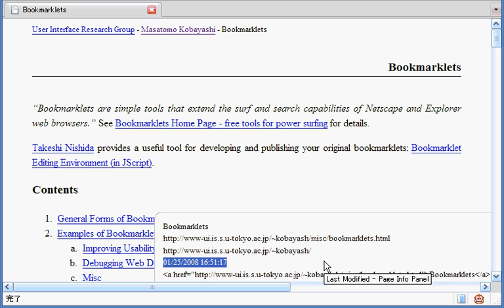Page Info Panel (Greasemonkey Script)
Page Info Panel adds a small panel onto the bottom-right corner of the window that contains the document title, URL, refferrer, and last modification date, allowing you to quickly find and copy these information.